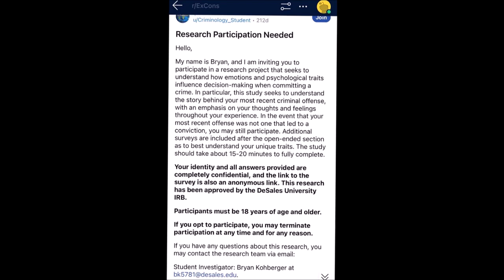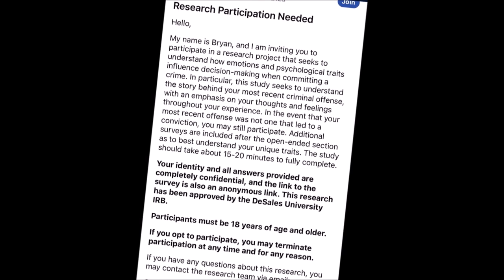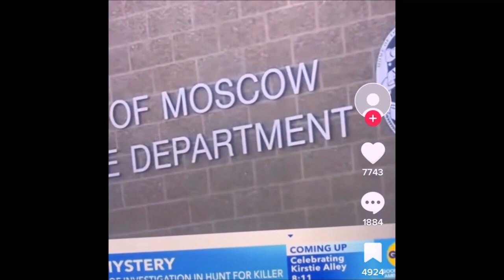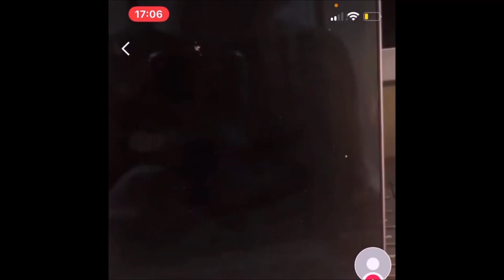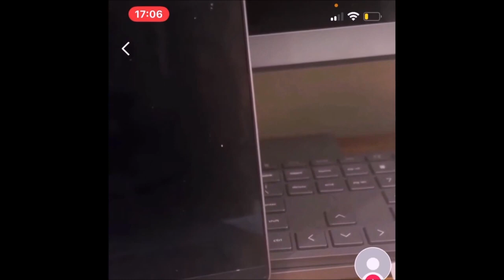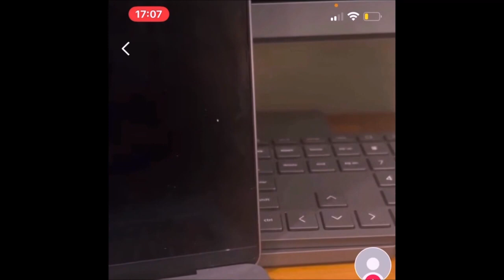Bryan Kohberger SPEAKING About The Idaho 4 Murders on TikTok?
Ca$h App: $opinionatedidiot

On Friday December 30, 2022 Pennsylvania State Police arrested 28 year old Bryan Christopher Kohberger in connection to the 4 Idaho University students that were murdered in cold blood in the early morning hours of November 13th in their rented Moscow Idaho home. But you wouldn’t believe this whole time that Bryan was acting like one of us. He was very active in Idaho Murder Facebook groups talking and chatting with others like a concerned citizen of the Moscow community praying to catch the killer or killers that did this crime. It’s haunting to think that the alleged murderer was in those groups this whole time giving his thoughts and theories as to what happened. Here is some audio and video of Bryan giving his thoughts and theories in the crime.